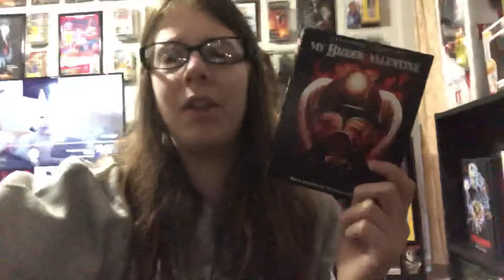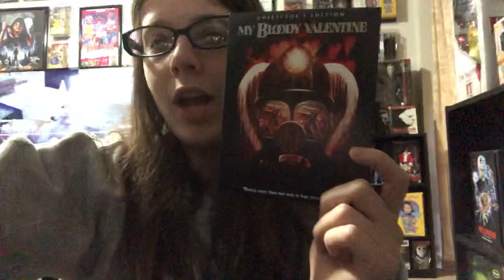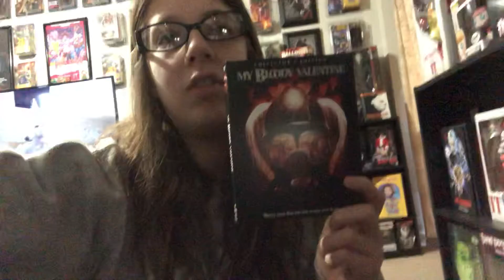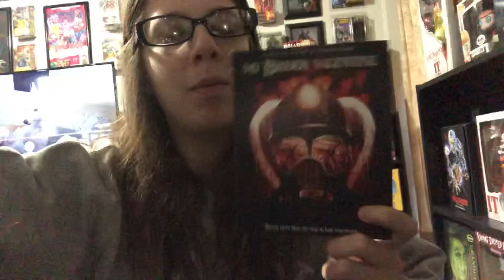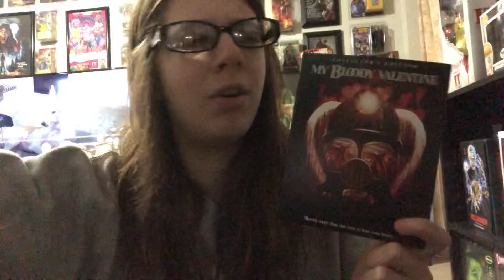My Bloody Valentine (1981) Review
My review of My Bloody Valentine from 1981!